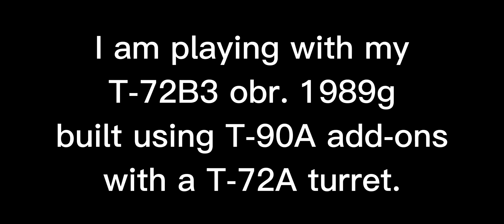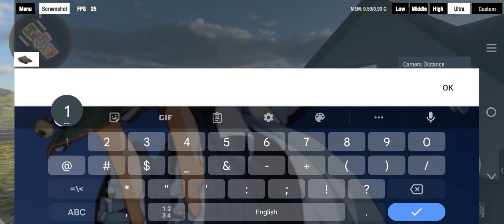Panzer War: DE | T-72B obr. 1989g